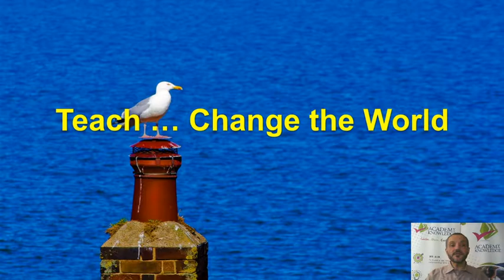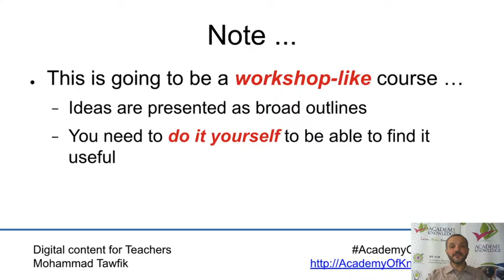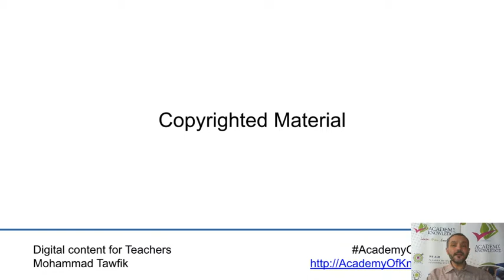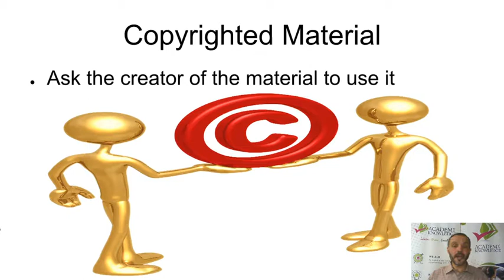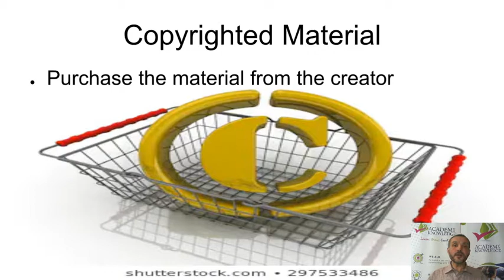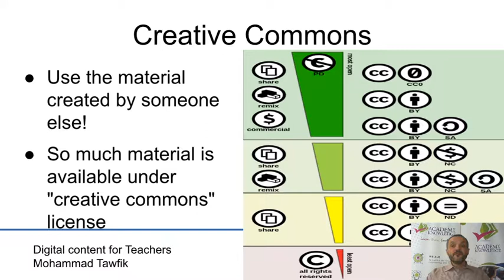Digital Content: Introduction 02